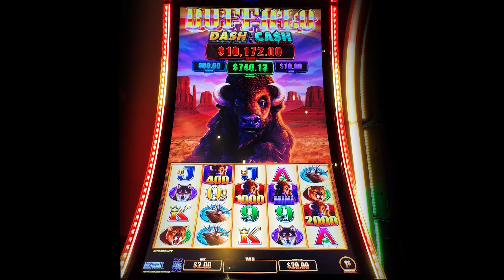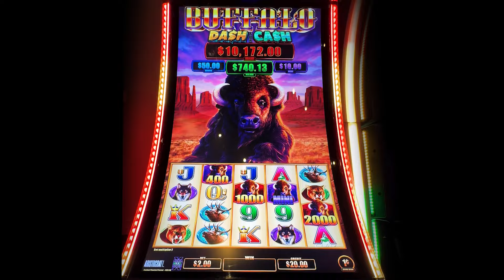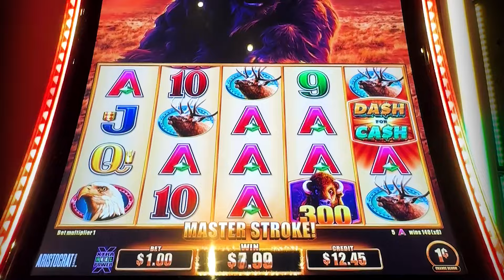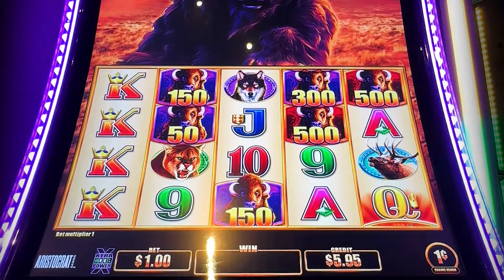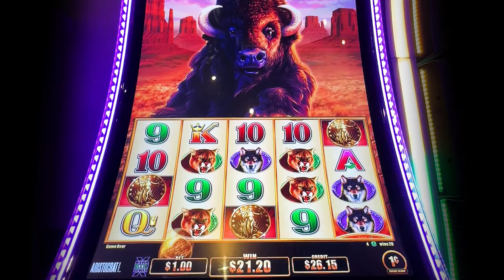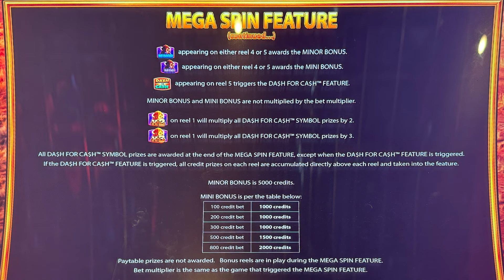Buffalo Dash for Cash Slot Machine Bonus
Casino: Atlantis, Reno
Slot Brand: Aristocrat
When Played: May 2024